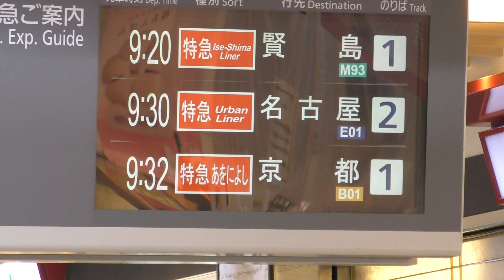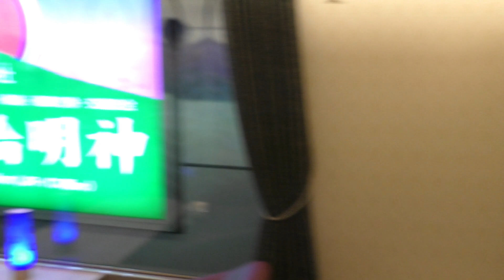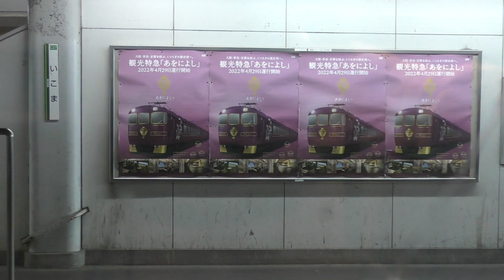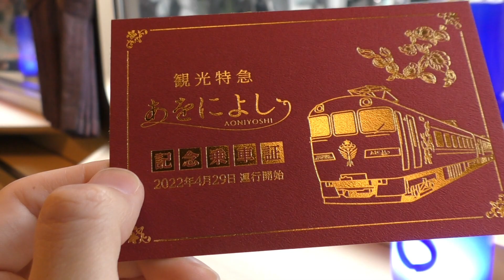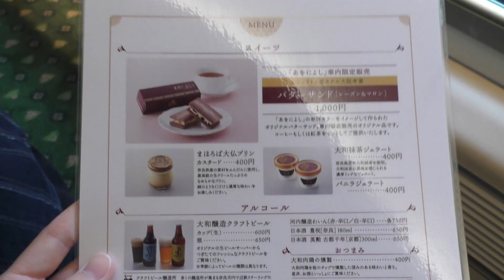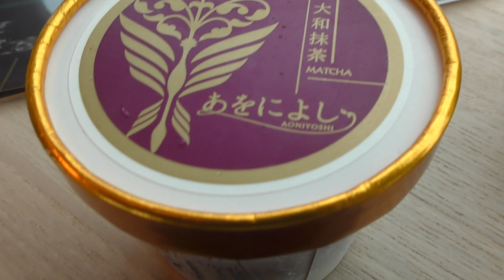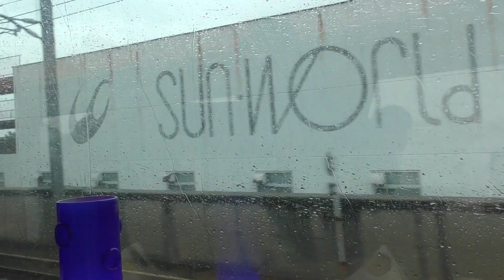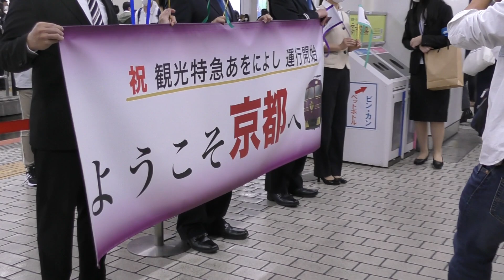【一番列車】近鉄新観光特急あをによしがスゴい！！【大阪難波→京都】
55年前の名車が蘇りました...
R04_04_29_Fri.

【使用BGM】
制作者名：飛練音響工業 様

「JR全線完乗率95％」（残り5％は天使の取り分？です）

【Self-introduction】
Hello!!

【自我介绍】
你好！！
谢谢。